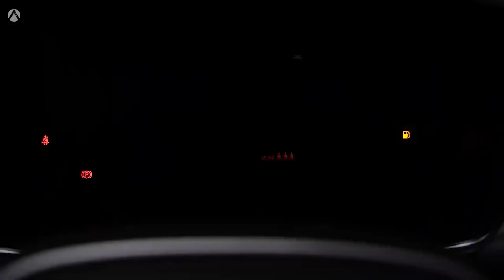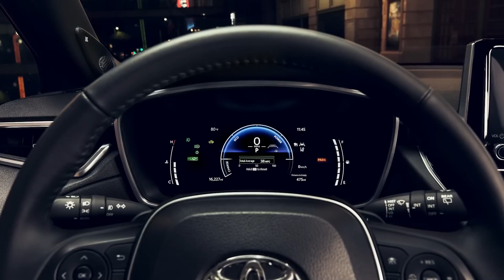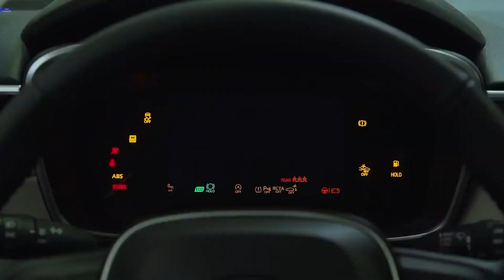Toyota Is HINTING For A Toyota Corolla Cross Pickup Truck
To compete with General Motors for sales supremacy in the US car industry this year, Toyota brought out the big and small guns. They are most likely launching yet another attack because it did not seize the lead at halftime.

Honestly, the Japanese carmaker has released an overwhelming number of novelties. The sedan-CUV Crown, the Corolla Cross Hybrid, which will take the place of the outgoing C-HR subcompact, the whole Corolla Nightshade family, the 2024 Grand Highlander, the trio of GR special editions, as well as the ultimate superheroes, the Tacoma and Land Cruiser, will all be available in the future. And keep in mind that these are not all the significant innovations!

In any case, the business is not finished yet because there are still more heroes to take out, including the next 4Runner and the most recent Camry. However, it turns out that the rumour mill is only repackaging an old whisper in fresh packaging. Recently, there have been many rumours circulating about the potential rebirth of the historic "Stout" nameplate for a compact pickup truck specifically created for the American market as it became evident that the Hyundai Santa Cruz was no match for the electric Ford Maverick in the battle for unibody compact pickup truck supremacy.

Now that the excitement over the 2024 Land Cruiser has subsided a bit, a new rumour has surfaced suggesting that Toyota is considering a simpler move: a pickup truck variant of the Corolla Cross. It's true that this is a few steps down from a prospective vintage-inspired rebirth of the Stout brand, however it is also less expensive and more technologically feasible.

Regarding the Corolla Cross's design philosophy, experts agree that it looks fantastic as a conventional crossover SUV, however it was never the intention of its creators to use the vehicle as the foundation for a small pickup truck. It is therefore unrelated to the practical style that these models require in order to draw in customers. Just compare the Santa Cruz and Maverick cases to see which is more elegant and where the deliveries fall in the middle.

In fact, the Maverick, which has a more rugged appearance and is slightly more cheap, is selling far better. However, it made sense that the rumour of a pickup truck version of the Corolla would spread to the creative arena of those who make digital automotive entertainment. More specifically, Kleber Silva, a virtual artist based in Brazil who goes by KDesign AG on social media, seized the opportunity and decided to try his hand at creating a computer-generated image of the impending Corolla Cross pickup truck with some added flair.

In order to create the style, the four-door pickup truck appeal was taken from the existing Fiat Toro compact car while the front is clear and straightforward – directly grabbed from the ordinary Corolla Cross crossover SUV. The pixel artist, however, did not stop there. He also took a swipe at the stylish 2024 Toyota Land Cruiser and grabbed the concept for upright LED taillights from there. How about you, do you like it?

This would only be possible if Toyota was able to combine the powerful 196-hp hybrid powertrain with the potential Corolla Cross. The MSRP would then need to be reduced to Ford Maverick XL Hybrid levels (2024 model year starts at $24,900), which is probably next to impossible given that the 2023 Corolla Cross Hybrid crossover SUV already starts at a considerably higher threshold of around $28k!